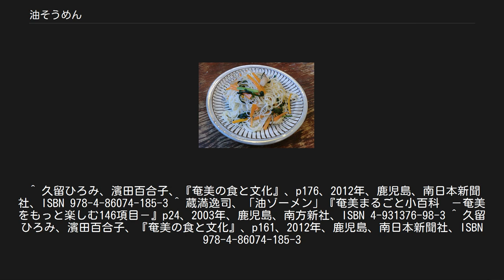油そうめん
油ぞうめん 油そうめん（あぶらそうめん）または油ぞうめん（あぶらぞうめん）は奄美大島や徳之島など奄美群島の郷土料理である。
家庭料理、食堂の食事、居酒屋などの食事物、おやつ代わりの軽食などとしてよく食べられる。
茹でた素麺に油を入れたたれにからめて作るため、麺がくっつかないのが特徴。
 地元では油ぞうめん（あぶらぞうめん）と濁って発音されることが多い。
徳之島方言ではあんばそうむぃん（油素麺）と呼ばれ、喜界島方言ではそうむぃんすーきと呼ばれる。
 作り方は、固めに茹でた素麺に油と出汁をからめる。
これに塩・コショウや醤油で味付けし、金糸卵、炒めたピーマンなどの野菜・豚肉などを盛り付ける。
 より家庭的な作り方では、油を入れた鍋でカタクチイワシ類やキビナゴのじゃこを炒り、豚肉、水を加えて出汁をとり、そこに醤油と加えてたれとし、ニラ、もやし、キャベツなどの野菜を加えて煮立ったところに茹でたそうめんを入れて味をからませる。
じゃこは取り出さず、具として食べるのが普通。
 一見沖縄料理のソーミンチャンプルーや沖永良部島のあげそうめんに類似しているが、調理法としては全くの別物といえる。
ソーミンチャンプルーは具とともに油で炒める度合いが多く、焼そばや焼きうどん風であるのに対し、奄美の油そうめんは油とだし汁を完全に乳化させておき、イタリア料理のパスタで言うところの「マンテカーレ」同様、茹で上がったそうめんとこのだし汁を和えて、麺に吸わせ、味付けする。
 具はニラのみでシンプルに仕上げることもあり、季節に応じて手近な野菜が用いられる。
以前は豚肉を使わずに、具を野菜だけとすることも普通であった。
また、炒めた野菜を乗せるのではなく、揚げた野菜などをかけて食べる例もある。
 喜界島では干しうどんを使ってうどぅんすーきとすることもある。
 また、奄美市笠利町最北部の佐仁集落では、干しうどんを使い、いりこだしで味つけしたシンプルなものを鍋降てれ（なべおてれ）と称している。
 うどんを使ったものも奄美市のスーパーでは惣菜として売られている。
 明治時代に広まったとされている。
原料の小麦は奄美群島では栽培されておらず、素麺作りの伝統もないため、江戸時代末期の『南島雑話』にも素麺の記載はない。
 主に九州地方で作られた乾麺が用いられる。
流通が悪く乾物に頼らざるを得なかった時代の離島で生まれたお袋の味的な家庭料理であるが、節句の料理の一品に加えられることもある。
 ^ a b 藤井つゆ、「油ぞうめん（又はうどん）」『シマヌジュウリ　奄美の食べものと料理法』p180、1980年、鹿児島、道のシマ社 ^ a b “島の食材を使った料理(8)” (日本語). 喜界町. 2014年5月7日閲覧。
 ^ 朝日新聞 1997年8月23日付 朝刊、鹿児島地方面 ^ 2014年7月29日TBS系で放送の『Gメン99』で奄美市住用町青久集落で作られていたものもこのやり方。